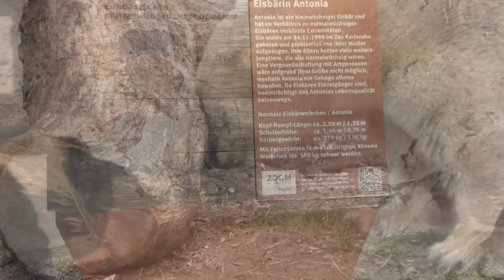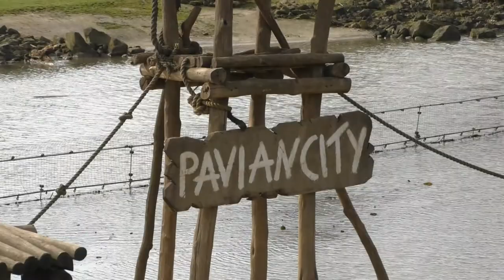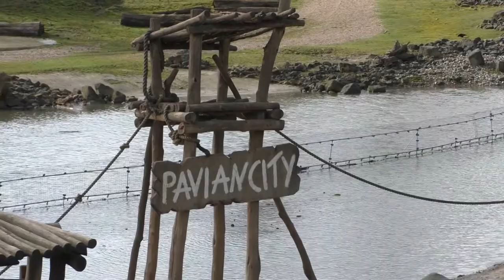ZOOM Erlebniswelt, winter 2022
We maken samen met jullie een wandeling doorheen het prachtige plaatje van Zoom Erlebniswelt van het Duitse Gelsenkirchen.